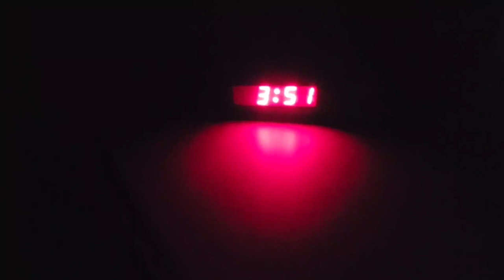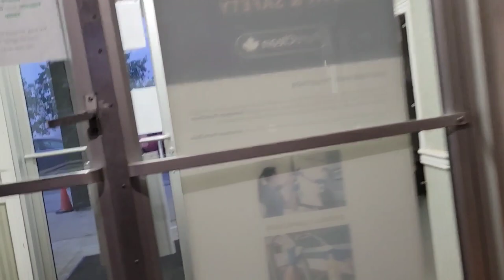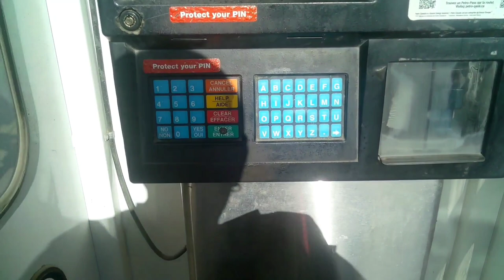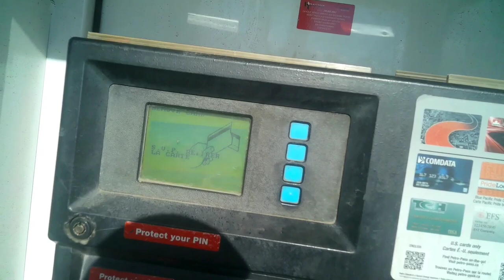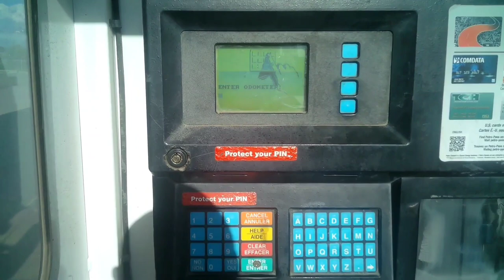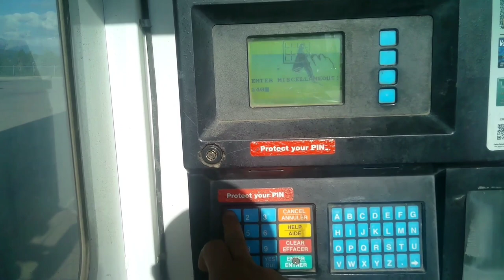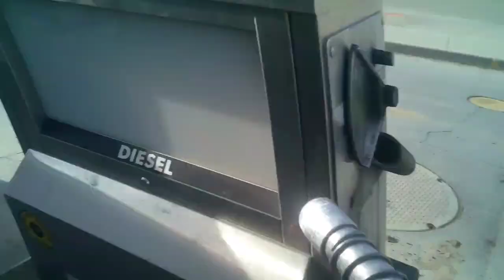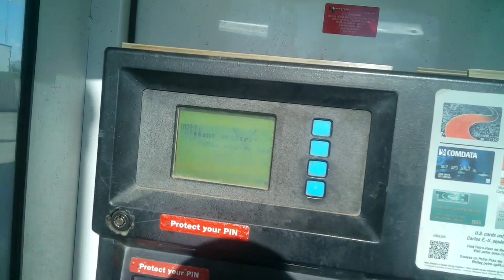BERUANG KUTUB BIASA BERKELIARAN DI JALANAN INI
Karna jalanan ini adalah hutan belantara dan melewati pegunungan rocky, banyak binatang binatang liar dan buas berkeliaran di tempat ini.
kadang kadang banyak kendaraan yang tanpa sengaja menabrak binatang binatang tersebut. sekilas perjalananku yang ditempuh dua hari dua malam
2113 kms